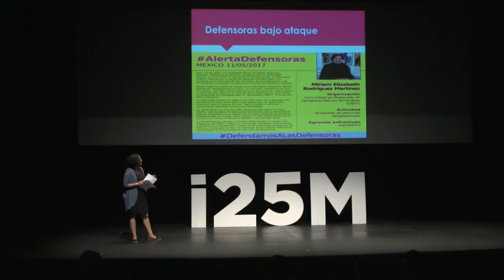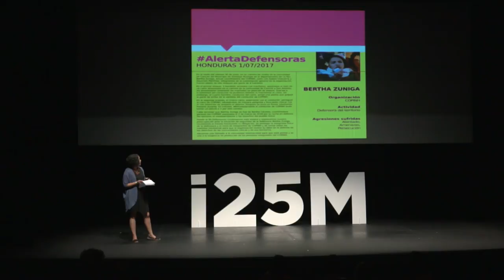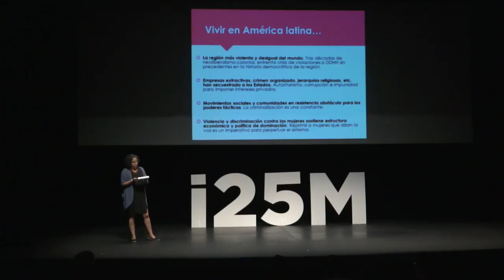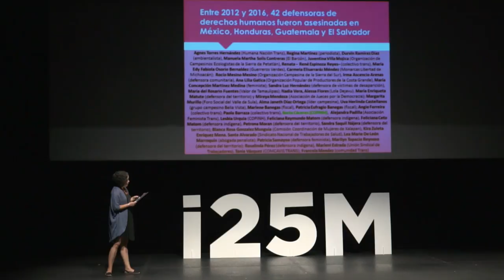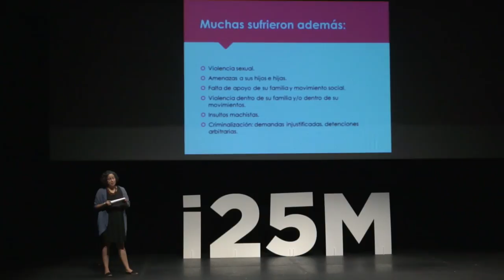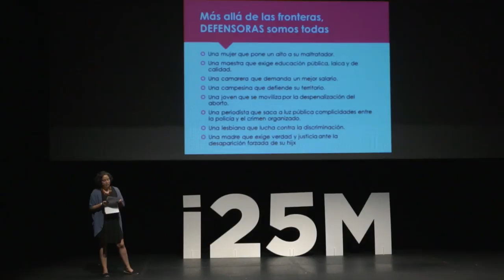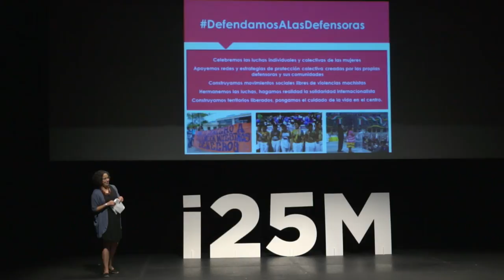DEFENSORAS DE LOS DERECHOS HUMANOS EN AMÉRICA LATINA. Marusia López en la Universidad de Verano 2017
Charla de Marusia López (miembro del programa Poder y Protección en Just Associates) en el Teatro del Títere de la Tía Norica (Cádiz). Domingo 9 de julio de 2017.